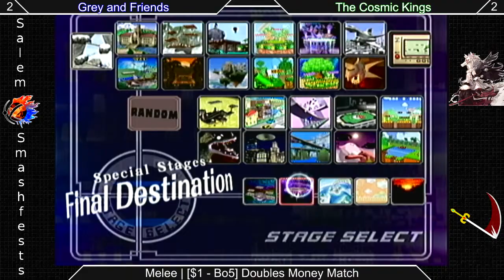[Melee|05-10-15] Doubles [$2 Money Match] Grey and Friends VS The Cosmic Kings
Doubles Money Match!